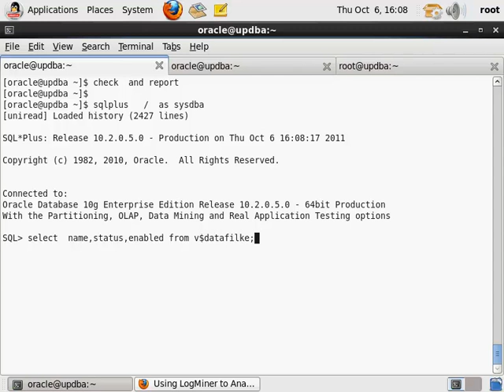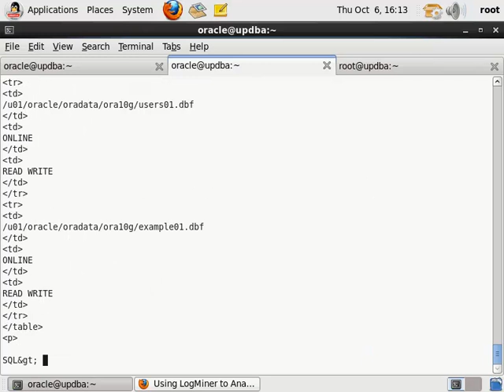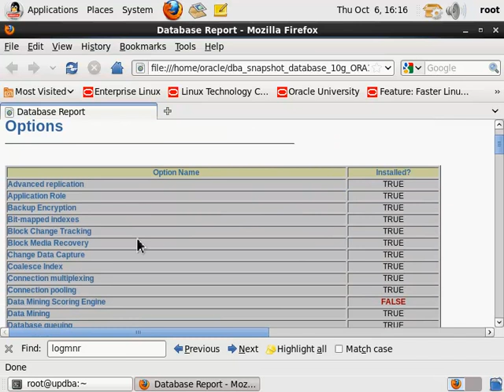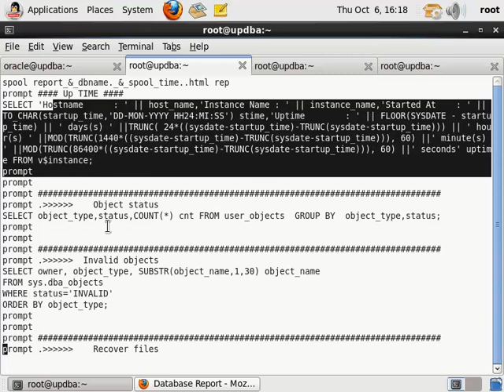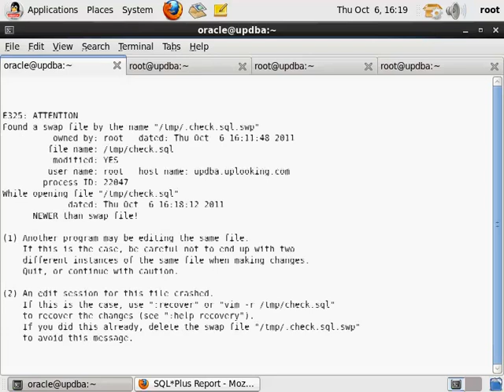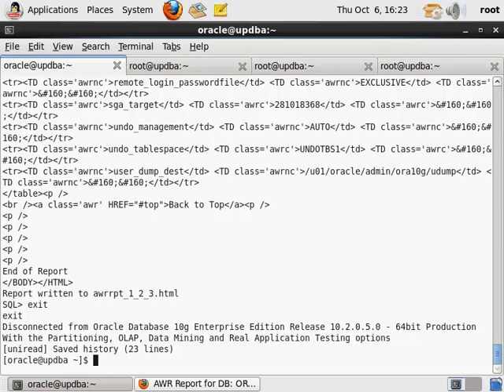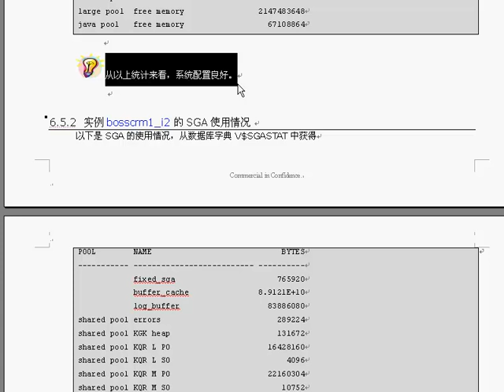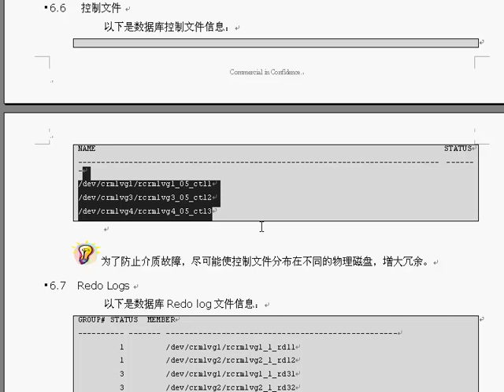oracle（ocp）视频教程98